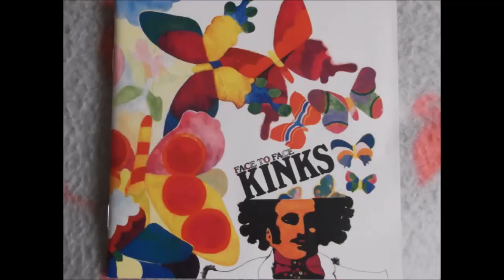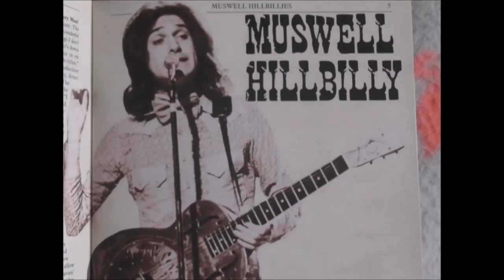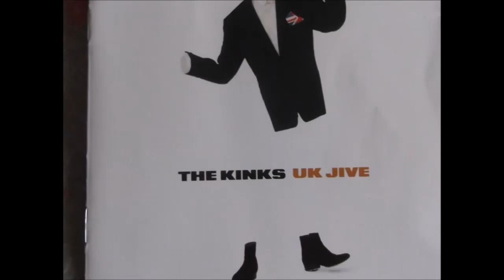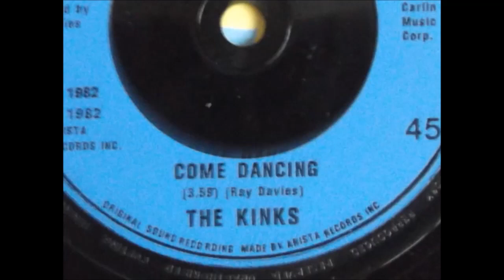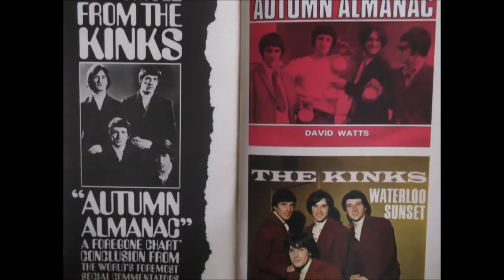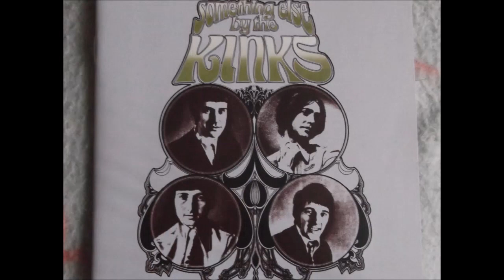THE KINKS - Some Of The Best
I remade my video as I had left out a few good songs. The Kinks were an English rock band formed in Muswell Hill, North London, in 1963 by brothers Ray and Dave Davies. They are regarded as one of the most influential rock bands of the 1960s. All shared from You Tube with thanks.